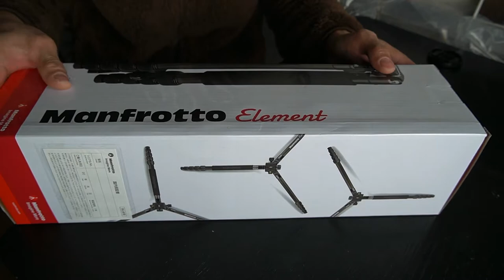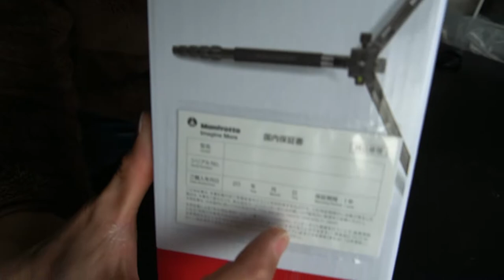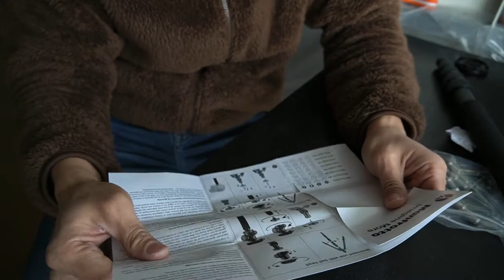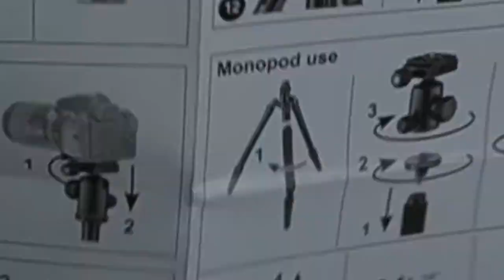Unboxing Tripod Manfrotto Element Big Carbon Indonesia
Manfrotto element Carbon tripod big Manfrotto element Carbon tripod big